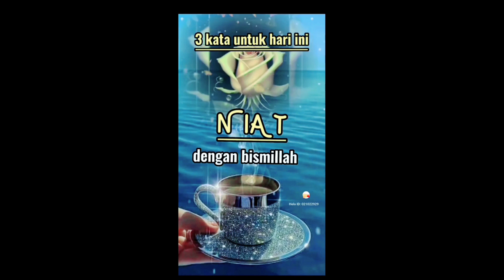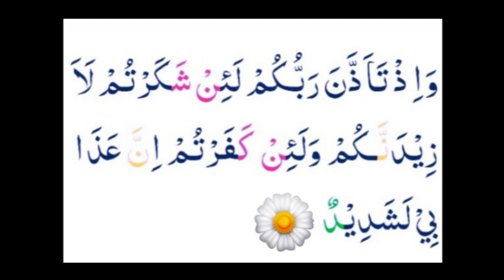Pertemuan WIKU (H. JUWADI desa Kedondong)